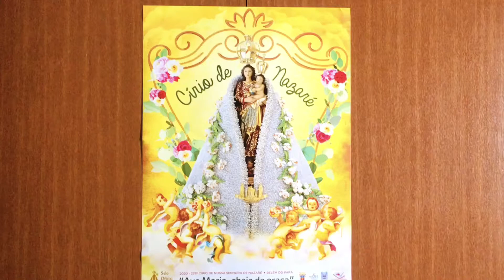Professora Nazaré Pinheiro apresenta, de Carlos Gomes, Murmúrio.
No tempo da pandemia e de tantas "lives", a professora de piano, Nazaré Pinheiro resolveu realizar uma "live doméstica" para seus amigos, embora seu piano Essenfelder de 30 anos, com seus problemas técnicos.